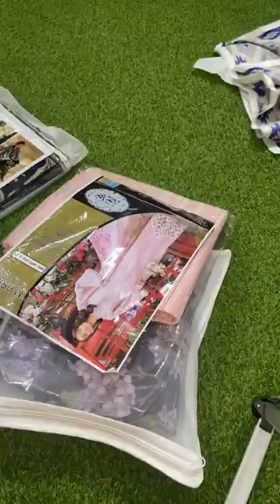Rahat Jahan Summer Sale 50% OFF all brands Women and Men Collections.|Contact WhatsApp=0331-3118138